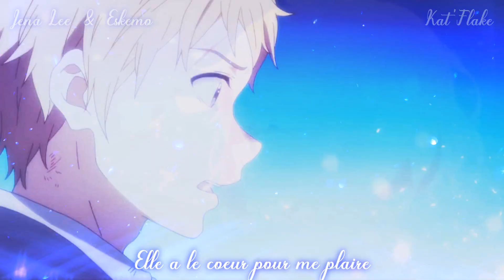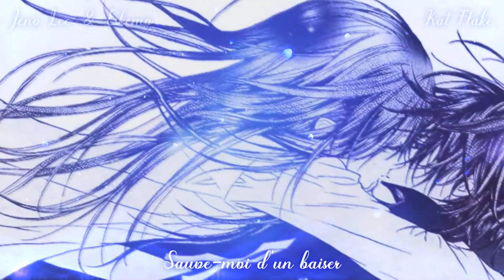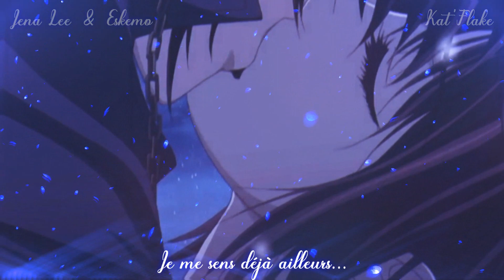[Nightcore] 🎵 Éternise-moi ~ Jena Lee & Eskemo [French]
Hello mes flocons ! ❄

Bon, vous l'aurez vu, je me suis éclatée avec Vampire Knight ! En même temps, mettre du Zeki dans la dernière vidéo... Quelle idée ! J'étais bien obligée de me rattraper avec du Yume, tout de même ! J'espère que cette vidéo vous a plu, et je vous dis à très vite !

Je vous embrasses ! ❤️

🎞️ Animes :
Noblesse
Kyoukai No Kanata
Vampire Knight
Kamisama Hajimemashita

🎞️ PV :
Ame To Kusari (animation by Wannyanpu)

📕 Manga :
Vampire Knight

🎥 Softwares (Logiciels) :
   - Sony Vegas Pro 13.0 (editing)
   - Filmora 9 (editing)
   - Soni Candle (audio spectrum)

⚠️ Toute atteinte aux droits d'auteur n'est pas intentionnelle de ma part. Si vous en êtes le titulaire et refusez toute reproduction, contactez moi par mail et je supprimerai la vidéo.